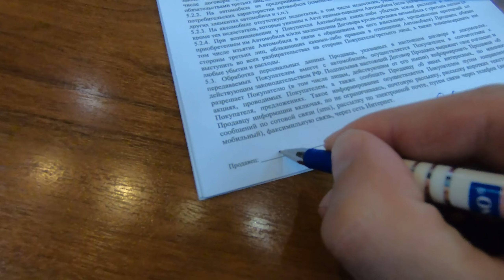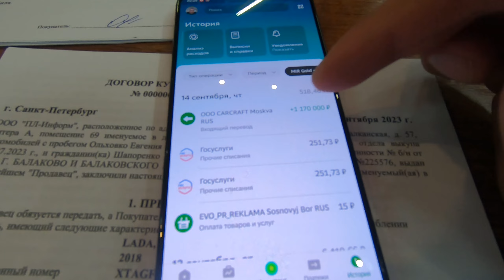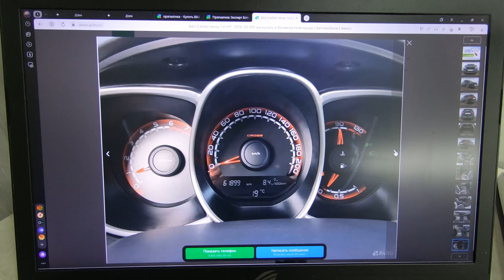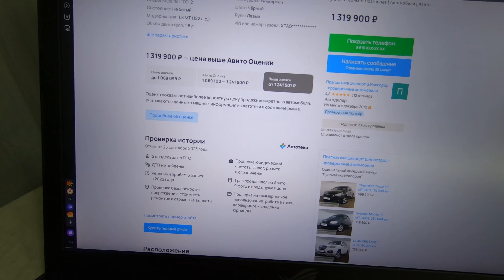ПЕРЕКУПЫ ЗАБРАЛИ ЛАДА ВЕСТА как продать ИДЕАЛ и не прогадать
Продали ЛАДА ВЕСТА  перекупам, нашли её в продаже на авито. Всё в нашем видео !

Ну и :
ПОМОЧЬ КАНАЛУ НА РАЗВИТИЕ , ВЫ МОЖЕТЕ ТАК:
          Сбербанк 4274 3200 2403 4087